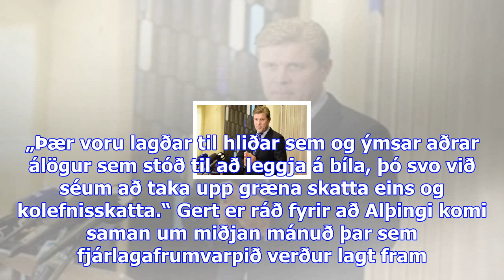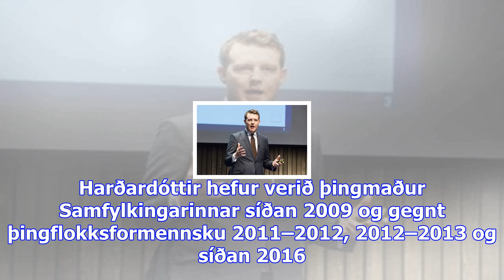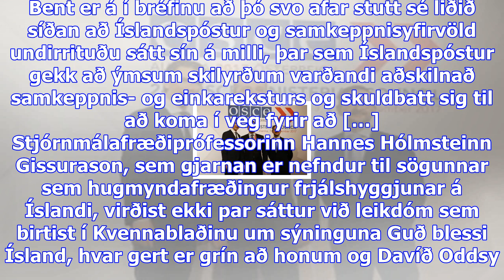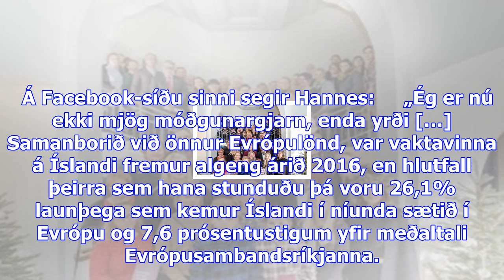Samgönguráðherra hættir við vegtolla: „ekki stafkrókur um veggjöld í stjórnarsáttmálanum“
Þriðjudagur 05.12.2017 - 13:09 - Ummæli () Sigurður Ingi Jóhannsson samgönguráðherra. Engar áætlanir...